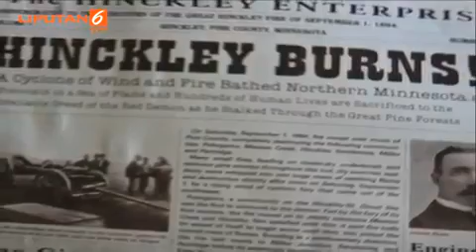6 Kebakaran Hutan Terbesar dan Terparah dalam Sejarah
6 Kebakaran Hutan Terbesar dan Terparah dalam Sejarah